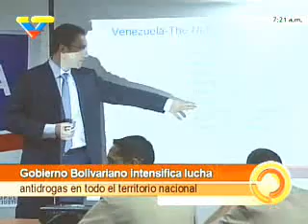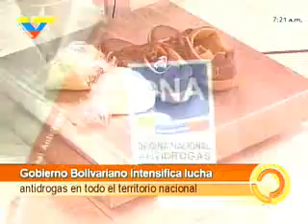ONA: Por 5to año consecutivo declaramos la inexistencia de cultivos ilícitos en Venezuela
Gobierno Bolivariano ha incautado más de 37 mil toneladas de droga en lo que va de año y ha capturado a 51 jefes de organizaciones criminales en el país vinculadas con el narcotráfico / También se destacó que se han retenido alrededor de 12 mil toneladas métricas de sustancias químicas

A través de la operación del plan "Sierra 22" que realiza el Gobierno Nacional en la Sierra de Perijá del estado Zulia y otras zonas fronterizas en el país, por 5to. Año consecutivo la Oficina Nacional Antidrogas (ONA) declaró la inexistencia de cultivos ilícitos en Venezuela.

Así lo indicó este jueves, el director general de la ONA, Gral. Néstor Luis Reverol, a través del programa Despertó Venezuela, que transmite Venezolana de Televisión.

Reverol explicó que debido a la cooperación internacional con la República del Ecuador, quienes de manera conjunta con Venezuela han monitoreado cada una de sus fronteras con sus respectivas fuerzas armadas ubicadas en sus territorios, han logrado erradicar de manera eficaz los cultivos ilegales, al lado del mayor productor de cocaína del mundo, que es Colombia.

"Ecuador realiza sus monitoreos en su frontera con su fuerza militar y nosotros en Venezuela con la nuestra", aseveró.

Destacó que en lo que va de año, el Gobierno Bolivariano ha incautado más de 37 mil toneladas de droga y se han imputado a más de 4 mil personas por delitos relacionados con el consumo, tráfico y distribución de estupefacientes.

Manifestó que también se han retenido alrededor de 12 mil toneladas métricas de sustancias químicas de manera rápida y eficaz, lo cual supera los estándares internacionales en la erradicación de este tipo de delitos.

En cuanto a la captura en el país de jefes de organizaciones criminales vinculadas con el narcotráfico, señaló que Venezuela (después de la ruptura con la DEA) ha detenido a 51 personas, 14 de las cuales han sido deportadas este año y 3 se encuentran pendientes por deportar.

Refirió que la Organización de Naciones Unidas (ONU) y otros entes internacionales han reconocido la labor que han emprendido las autoridades venezolanas en la lucha antidrogas; sin embargo muchas veces no son informadas oportuna y debidamente a la comunidad nacional e internacional.

"Venezuela ha superado en 95% la detención y procesamiento de ciudadanos vinculados al problema de las drogas, gracias a la dinámica recopilación de pruebas por parte de los organismos nacionales como policías, Fuerza Armada Nacional Bolivariana, Ministerio Público, entre otros", apuntó.

Reverol expresó que el país tiene actualmente el 4to. lugar de posicionamiento en cuanto a mayor número de incautaciones de cocaína en el mundo.

"Esto demuestra con hechos las políticas y estrategias que lleva a cabo el Gobierno Bolivariano a través de sus organismos pertinentes en la lucha antidrogas", reiteró.

El director general de la ONA hizo referencia al fracaso del Plan Colombia, donde el gobierno de los Estados Unidos ha invertido gran cantidad de dinero y armas para la erradicación de cultivos de cocaína, los cuales por el contrario, han crecido sustancialmente en aproximadamente 600 toneladas métricas de producción en el país vecino.

"Son menos hectáreas cultivadas, pero la cosecha por terreno ha crecido"

Indicó que aunque según reportes de la ONU, Colombia ha reducido la cantidad de hectáreas de producción, la cosecha ha crecido en 6,3% kilogramos por hectárea.

Señaló que las tablas de la ONU también indican que la zona central y del Pacífico colombiano es donde se cultiva la mayor parte de la cocaína que se produce en ese país. 70% sale por el Pacífico y el otro 30% por el Caribe occidental neogranadino.

Reverol hizo mención a las embarcaciones denominadas "semi sumergibles" que son fabricadas en Colombia de manera artesanal, las cuales transportan cerca de 10 toneladas de cocaína y otras sustancias ilícitas, las cuales no han podido ser detectadas en su totalidad por radares, ni han sido detenidas por autoridades colombianas ni por la flota estadounidense.

"Luis Alfonso Hoyos en su declaración ante la OEA el pasado 22 de julio, manifestó que no había producción de heroína en Colombia, cuando según informe de la ONU refiere que en ese país hay un potencial de producción de este tipo de droga de 9 toneladas anuales", puntualizó.

El director general de la ONA hizo énfasis en que Venezuela no solamente se encuentra muy bien posicionada en su lucha antidroga, sino que a su vez destaca en el trabajo que realiza en cuanto al tratamiento y rehabilitación de personas consumidoras.

"Éste es un problema social y de salud pública, el Gobierno Bolivariano está impulsando un sistema nacional de tratamiento y prevención dirigido a los pacientes consumidores y atención al grupo familiar, con la colaboración de expertos cubanos y las comunidades organizadas del país", finalizó.